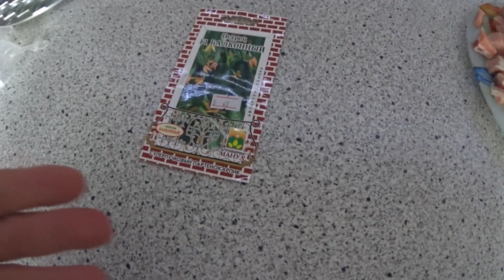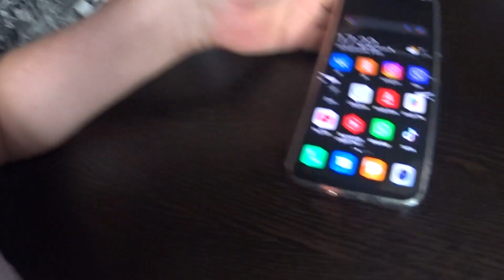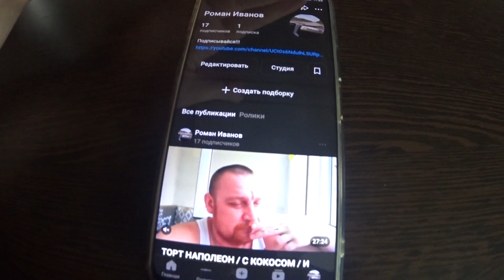МЯСО С ОВОЩАМИ ПО ДОМАШНЕМУ / ПОПРОБОВАЛИ ТОРТ НАПОЛЕОН / ВСЁ ПРОСТО НО ОЧЕНЬ ВКУСНО / ВЛОГ